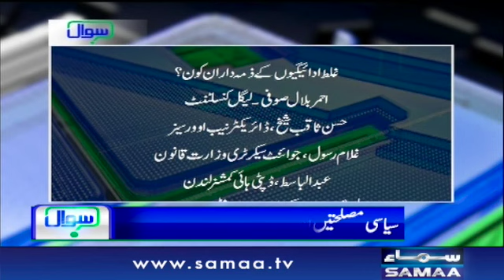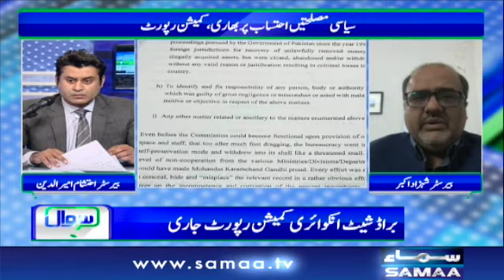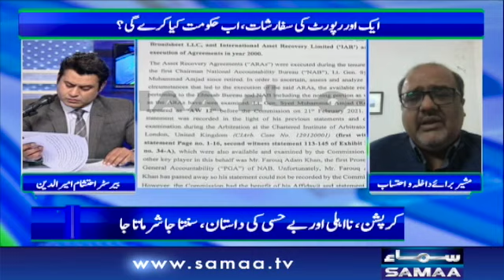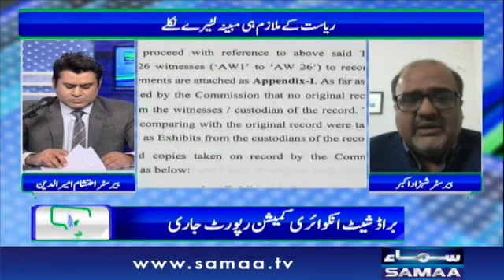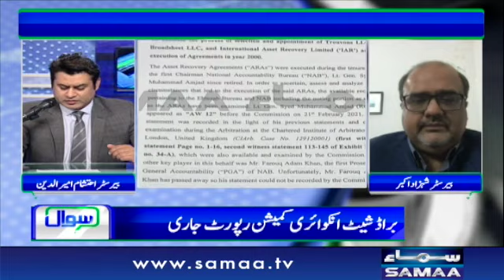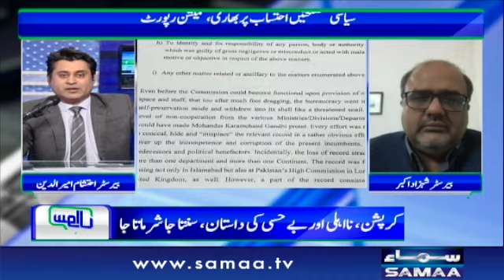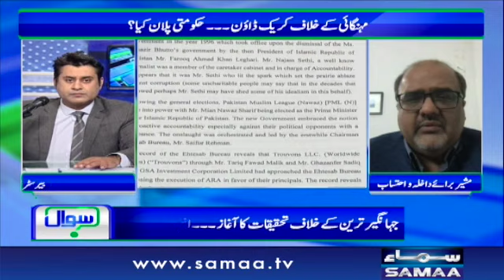Sawal with Ehtesham Amir-ud-Din | SAMAA TV | 02 April 2021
Host : Ehtesham Amir-ud-Din

Fri to Sun | 8pm to 9pm
Ehtesham Amiruddin asks the questions that are on everyone’s minds by the end of the news day. He reaches into the corridors of power in Pakistan to hold accountable the people who are making decisions that affect your lives.